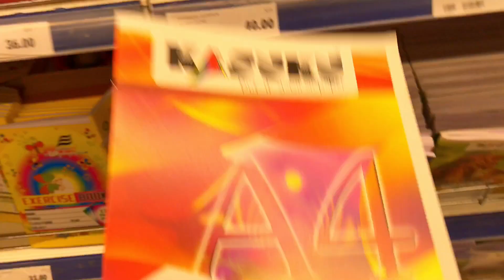VLOGTOBER 4:NEW seats,THRIFTING! ,school,becoming a VOTER.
This is vlogtober 4.

hoping to catch you in every video of vlogtober!

/ / VLOGTOBER ep1 / /

🎶 Music / /

Thankyou for watching & supporting!❤️

XX nduta